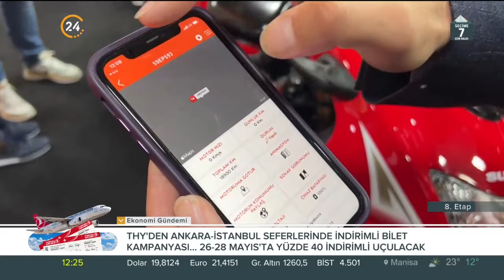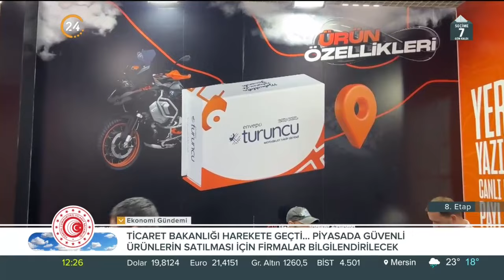Murat Öztürk ile “8. Etap” - 20 05 2023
• Opet Test Köşesi’nde bu hafta Motobike İstanbul fuarından görüntüler ile
• Castrol Ford Team Türkiye kutlama töreni, Leap T03 lansmanı ve Mercedes’in yeni satış modeli toplantısı yer alıyor.

Ekranların en uzun soluklu otomotiv ve motor sporları programı 8. Etap, sektörden yenilikleri ve sunduklarıyla değişmeyen adresiniz olmaya devam ediyor.